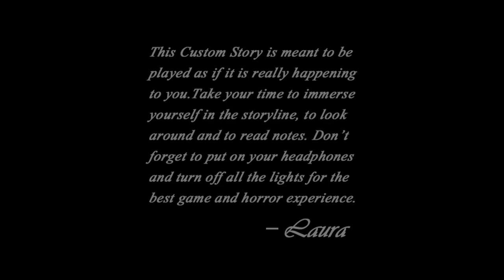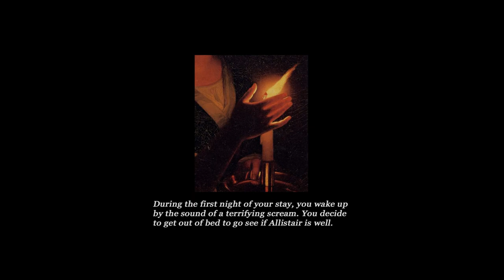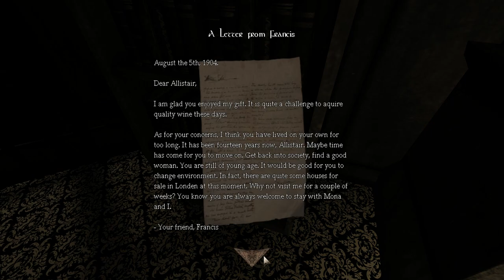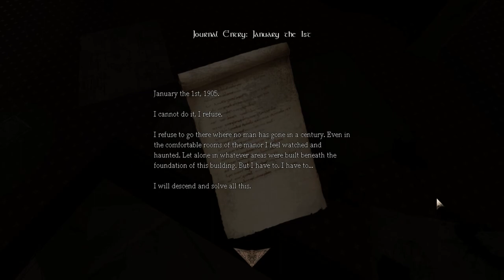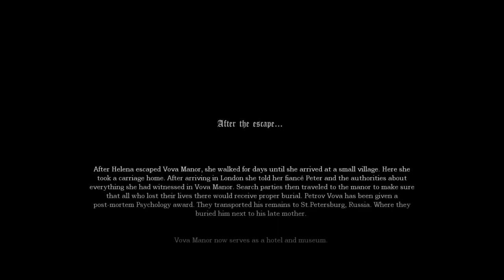Amnesia The Riddle of Vova [Full Walkthrough]